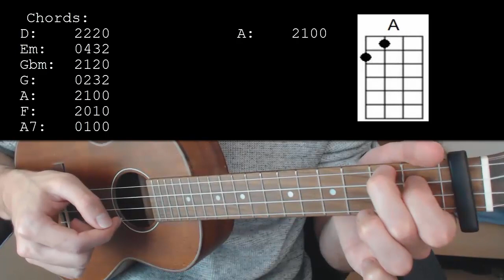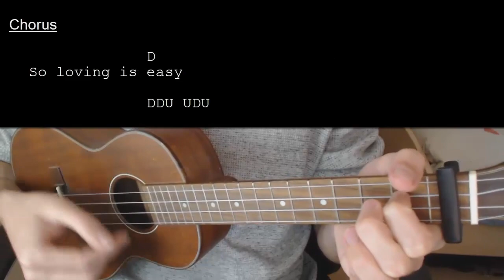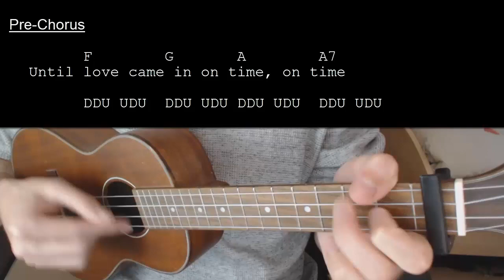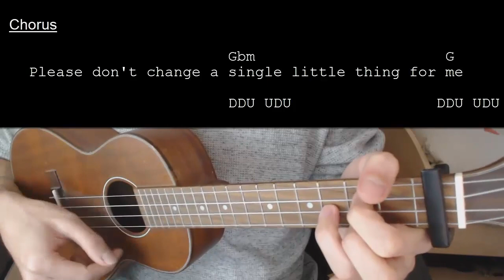Rex Orange County – Loving Is Easy EASY Ukulele Tutorial With Chords / Lyrics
Chords: 0:11    Strumming Pattern: 0:40    Song Being Played: 0:55

Learn how to play "Loving Is Easy" by Rex Orange County. This Ukulele tutorial includes the chords, chord progression, strumming pattern, and lyrics for this songRex Orange

County – Loving Is Easy  Capo 1

Chords:
D: 2220
Em: 0432
Gbm: 2120
G: 0232
A: 2100
F: 2010
A7: 0100

Strumming: DDU UDU